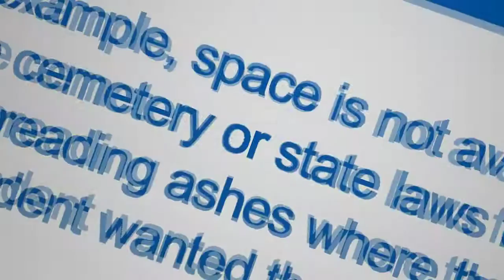Why You Should Include Funeral Planning in Missouri in Your Estate Plan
Consider just a few of the problems that commonly occur when funeral planning is done after death instead of ahead of time. Learn more about funeral planning in Missouri in this presentation.